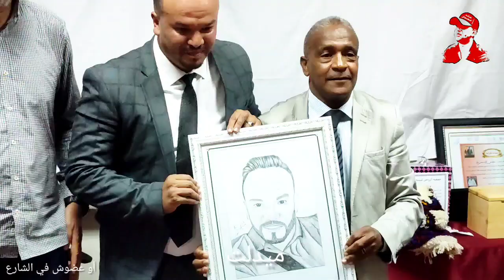السيد الباشا، انسان طيب ترك أثرا عميقا في قلوب الساكنة، بطيبته، و نظافة يده و أخلاقه الحسنة،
السيد الباشا، انسان طيب ترك أثرا عميقا في قلوب الساكنة، بطيبته، و نظافة يده و أخلاقه الحسنة، حزن الكل على فراقه، لكن هذه سنة الحياة، نتمنى له مسيرة موفقة، و هنيئة لساكنة برشيد بهذا الرجل الشهم.